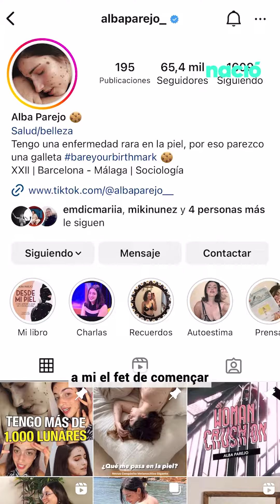Hola, Nació amb Alba Parejo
L' @‌albaparejo_ té més d'un miler de pigues a tot el cos per una malaltia minoritària. Fora de deixar-se endur pels judicis de valor que ha rebut des de petita, s'ha fet forta i reivindica el seu cos a les xarxes socials